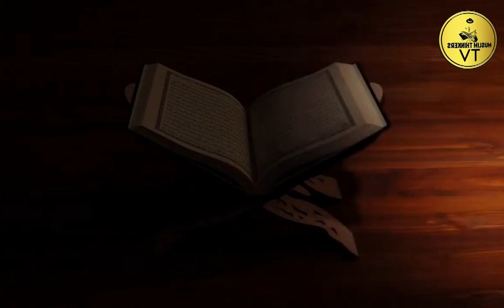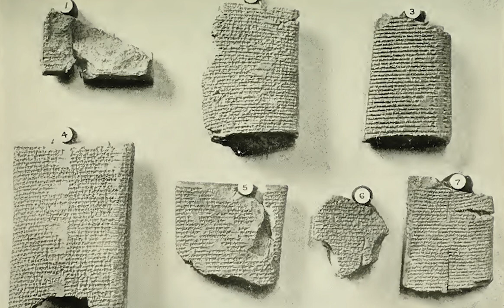Darya E Farat Aur Sone Ka Pahad 2023 || Darya E Furat Water Level 2023 || Euphrates RIver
Darya E Farat Aur Sone Ka Pahad || Darya E Furat Water Level 2023
Welcome Viewers Today We will Explain Current Situation of The Euphrates River Or Daraya E Furat and the Predictions About End Times Which are Related to Darya E Furat, Special in Islam and Christians or Biblically Prophecies about end times regarding from Darya e Furat or The Euphrates River .

Your Searches.
darya e furat
darya furat
khana kaba ka androni manzar
qayamat
qayamat
khana kaba ka androni manzir
qayamat ki nashani
qamayat kub aye ge
qayamat aur river furat gold history
gold history of river furat
furat river gold history
furat river and hadess pak
Quran and furat river
furat river in turkey
furat river in seyria
furat river in iraq
Gold mountain in furat river
dreyae furat men sona nikil ayea
dreye furat men gold nikal yea
the day of dugment
river furat is drying
river furat
river furat in iraq
river furat
gold river
furat documentary
river furat in karbala
river furat history
river furat in turkey
river furat 2023
तुर्की में मौजूद इस नहर से सोना निकल आया है
Real History Of Euphrates
Nahre fraat Ki History
Real Story Of Darya E Faraat
Qayamat Se Pahle Nadi Ke Sona Banne ki Kahani
History